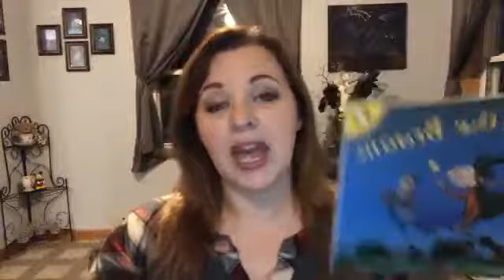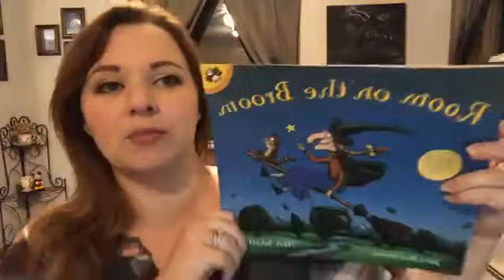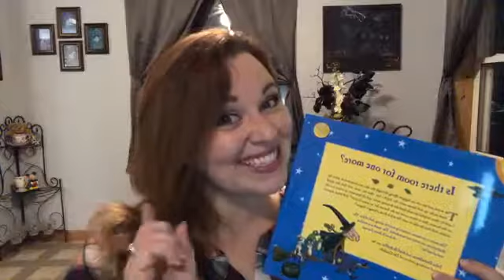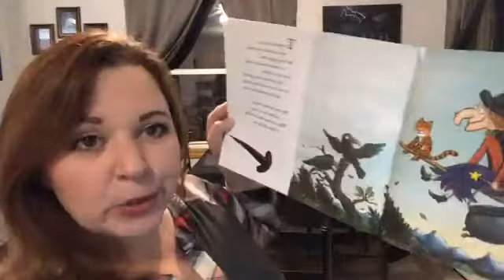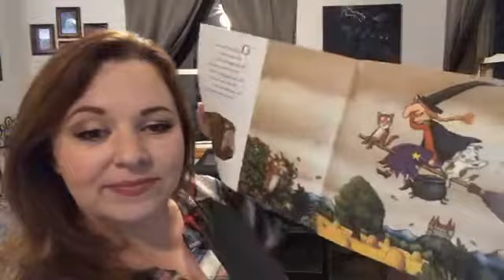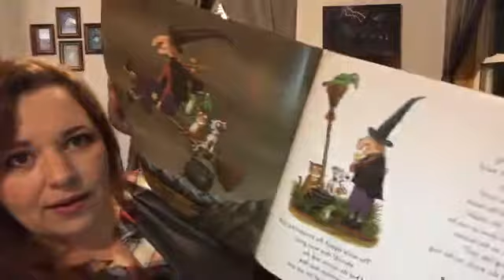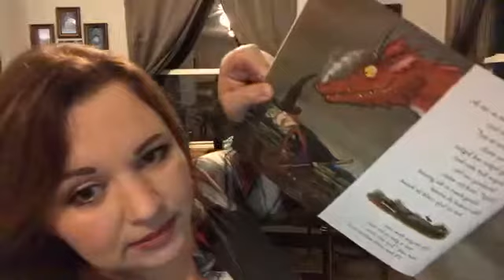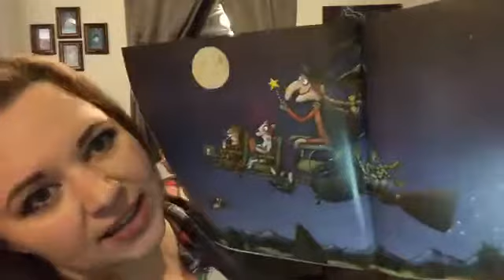Storytime Sunday: Room on a Broom by Julia Donaldson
The witch and her cat are happily flying through the sky on a broomstick when the wind picks up and blows away the witch's hat, then her bow, and then her wand!  Luckily, three helpful animals find the missing items, and all they want in return is a ride on the broom.  But is there room on the broom for so many friends?  And when disaster strikes, will they be able to save the witch from a hungry dragon?